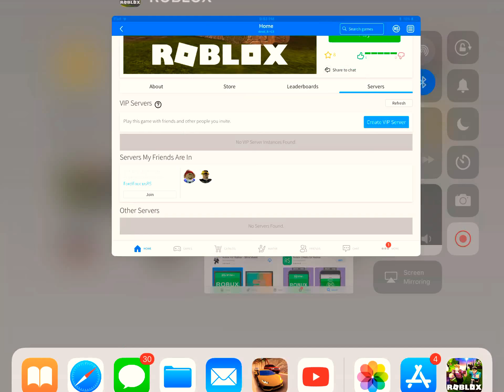I lost my dog (LINK IN DISC GROWING UP!)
You lost my doggy\

new vid coming out  soon